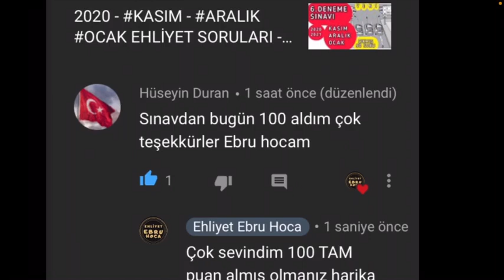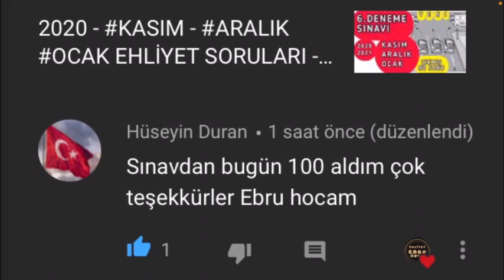EHLİYETSINAVSORULARI - EHLİYETSORULARI - ÇIKMIŞ SORULAR - EHLİYETSINAVI - ELEKTRONİK - #2021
Ehliyet, Ehliyet sınav soruları, Ehliyet sınavı soruları 2020, Ehliyet sınav soruları ve cevapları,Elektronik ehliyet sınavı, Ehliyet dersleri, Ehliyet testi çöz 50 soru, Ehliyet kursu, Sürücü kursu , Ehliyet notları, Ehliyet SINAVINDA çıkmış sorular, Çıkmış Ehliyet sınav soruları, 2020 Ehliyet çıkmış sorular, 2020 Ehliyet SINAV soruları ve cevapları, Ehliyet sınavı hazırlık ve çalışma soruları, Ehliyet sınav soruları çöz 50 soru, Ençok çıkan Ehliyet soruları, ilk yardım soruları , İLK YARDIM dersi, Motor soruları, motor dersi, Trafik soruları, Trafik dersi, sağlık soruları, trafik adabı, CANLI YAYIN online Ehliyet soru Çözümleri, Anlatımlı-Açıklayıcı-Detaylı Ehliyet soru çözümleri ile Ebru hoca ve ekibi daima sizinle olacaktır.

❤İnstagram hesabımız:  ❤❤ (Ehliyet.ebruhoca ) kapak fotoğrafı YouTube kapak fotoğrafı ile aynıdır .